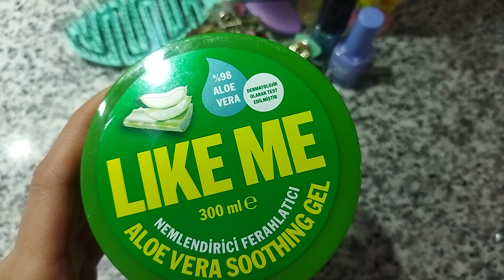Like me aloevera, güzel kokulu krem - güneş yanığı sonrası veya cildi nemlendirmek için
like me marka aloevera kremi, yüzde 98 içerikte aloeveraymış, bildiğim kadarıyla cilde zaten faydalı, başka aloevera içerikli kremler kullanıyordum hepsi cildi rahatlatıyor, yoğun nemlendiriyor. bu da o şekilde. elime sürdüm biraz yumuşattı tabi. alınabilir kokusu süper.